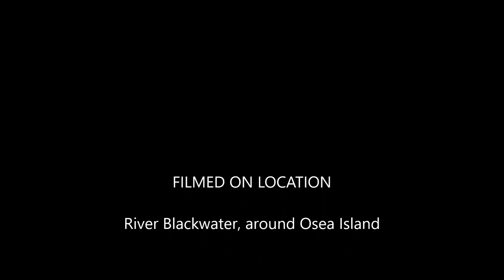Barts Bash 2016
Blackwater Barts Bash 2016, filmed by Danny Wilkinson (9) on board Kestrel 1605. River Blackwater 18 September 2016